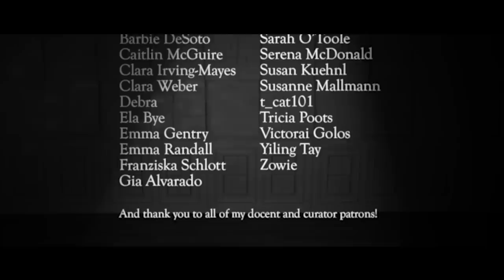Dangerous Days // Blade Runner Inspired Retro Outfits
At long last the Blade Runner inspired lookbook is here, full of retro outfits inspired by everyone's favorite and most stylish replicant of all. I'm not sure if androids dream of electric sheep, but I certainly dream of raiding a replicant's closet.

Shoes are from BAIT and American Duchess (Royal Vintage).
The clear and patent wedges are from H&M, are old, and are VERY VERY PAINFUL.
Back-seam stockings from What Katie Did.
Suiting is vintage 1940's.
All other items are vintage, thrifted, or made by me.
All furs are faux.
Rago Longline bra and matching girdle shaper in black lace, black skirt slips worn are both vintage.
Lame, moire, black lace, and striped taffeta are all from Mood Fabrics.
Green glitter linen is from Robert Kaufman and was purchased at fabric.com.
Light up umbrella from Amazon (purchased several years ago).

I do have both a Rachael hair tutorial and two additional victory roll hair tutorials here on the channel for those looking to rock some rolls.